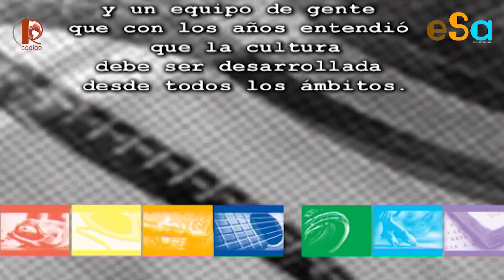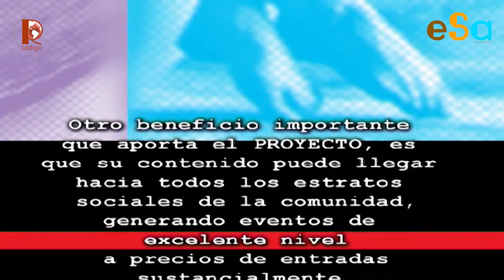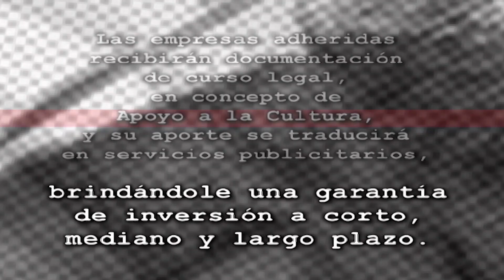Proyecto Cultura Regional - Lic Gustavo Biagiotti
Proyecto Cultura Regional  - Lic Gustavo Biagiotti - Base Operativa.

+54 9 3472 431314 / 554731
 En 1988, como parte de una estrategia de intervención ciudadana del grupo Crecer88, el Lic en Sistemas Informáticos Gustavo Biagiotti, junto a sus hermanos y un equipo de colaboradores comprometidos con la Cultura, crean un nuevo formato, sin precedentes en la región centro de Argentina, con el propósito de dar inicio a una misión de apoyo a la cultura, como si se tratase de un Ministerio o una Secretaría, pero desde el ámbito privado, con articulación público – privada.
Con esta iniciativa se pretende acompañar los esfuerzos que en materia de cultura se llevan a cabo en Argentina y otros países que comprendan la filosofía de trabajo de PCR.
Academias, instituciones, empresas, artistas, desarrolladores, productores, maquilladores, fotógrafos, editores, diseñadores, publicistas, encontrarán un canal mediante el cual podrán concretar realizaciones de diferente índole, apoyados por un grupo de empresas y un equipo de gente que entendió que la cultura debe ser desarrollada desde todos los ámbitos.
Varias empresas, instituciones y organismos ya dieron el sí para apoyar este proyecto.
Necesitamos entonces, que aquellos que tengan iniciativa por llevar a cabo actividades culturales en Argentina o países comprometidos con la cultura, nos hagan conocer sus inquietudes. A partir de éstas, se estudiará la mejor manera para lograr la concreción de cada proyecto.
Del mismo modo, necesitamos conocer cuáles son las empresas o instituciones que disponen de recursos derivables y utilizables en proyectos culturales.
Mediante un simple procedimiento organizativo se genera un vínculo entre los padrinos del proyecto y los productores del evento, sean estos artistas, desarrolladores, empresarios, o miembros de instituciones.
El principal objetivo de PROYECTO CULTURA REGIONAL es potenciar las expresiones culturales y crear un marco adecuado para que cada una de ellas llegue a la mayor cantidad de público posible.
Otro beneficio importante que aporta el PROYECTO, es que su contenido puede llegar hacia todos los estratos sociales de la comunidad, generando eventos de excelente nivel a precios de entradas sustancialmente menores que aquellos requeridos por cada espectáculo.
Las empresas adheridas recibirán documentación de curso legal, en concepto de Apoyo a la Cultura, y su aporte se traducirá en servicios publicitarios, brindándole una garantía de inversión a corto, mediano y largo plazo.